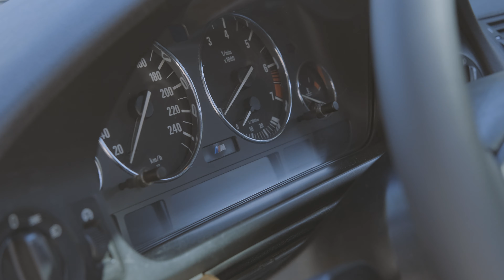VMP GARAGE 🔱BMW E39 5.28İA Restorasyon Süreci ve Final / Araç Sahibiyle Buluştuk !!!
‘ VMP GARAGE 🔱 BMW E39 Project

Bu Videomuzda..

Sizlerle Paylaşabildiğimiz Kadar Ne İş Yaptığımızı Nasıl Yaptığımızı ve Araç Sahipleri ile Beraber İkili İlişkilerimizden Bahsedeceğiz.

Tabiki BMW E39 Aracımız ile Beraberiz..

VMPGarage 'lı Olmak Ayrıcalıktır.

İyi Seyirler..

🔱 VMP Garage Car Desing 🔱

- Araç Kişiselleştirme Uygulamarı
- Araç Restorasyon Uygulamarı
- Araç Alım & Satım Faliyetleri
- Araç Fotoğraf Studiosu
- Yedek Parça Teminatı Hizmeti
- Kişiselleştirilmiş Oto Paspas Üretimi
- Auto Detailing Car Care Faliyetleri
- Hasarlı Araç Onarım Hizmeti
- Araç Bakım ve Onarım Hizmeti

Kısacası Otomobile Dair Herşey ..

Tanımak ,Tanışmak ve Projelerimi Yakından Takip Etmek İstiyorsanız .

Takip Edebilirsiniz..